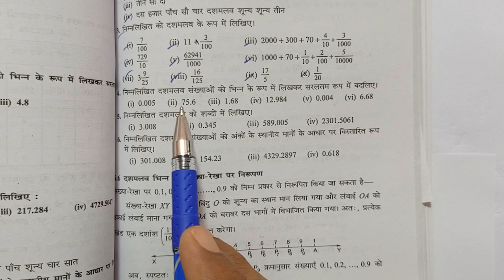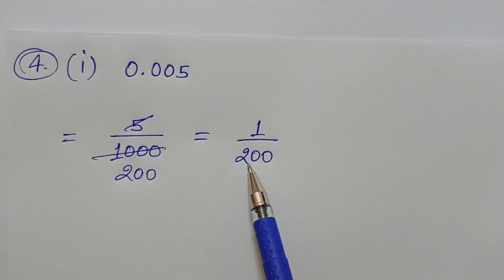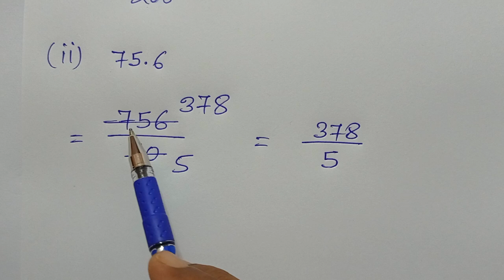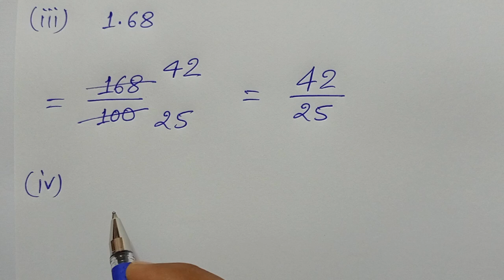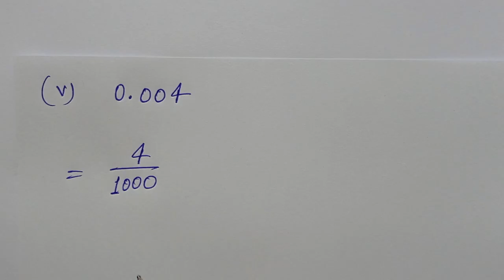CLASS 6, MATH, BHARTI BHAWAN, SUGAM GANIT, PART - 1, BIHAR BOARD, DECIMAL, Ex - 6(A), Q.no - 4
CLASS 6, MATH, BHARTI BHAWAN, SUGAM GANIT, PART - 1, BIHAR BOARD, HINDI MEDIUM, DECIMAL, Ex - 6(A), Q.no - 4,

Playlist Link -